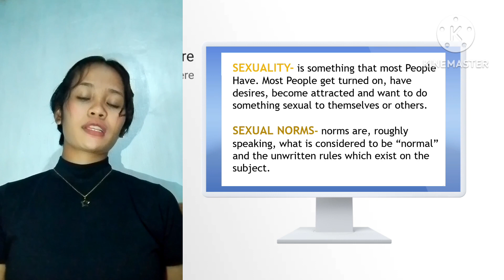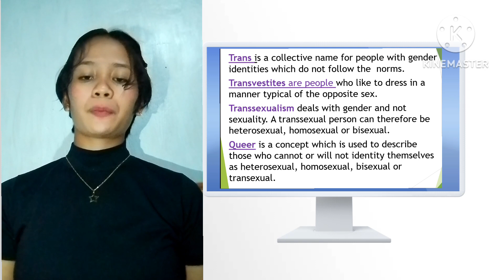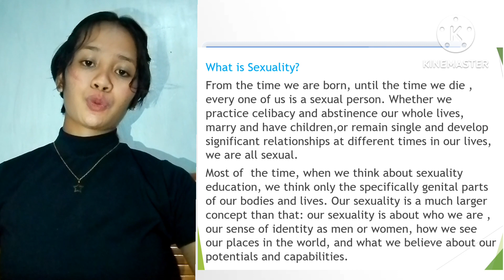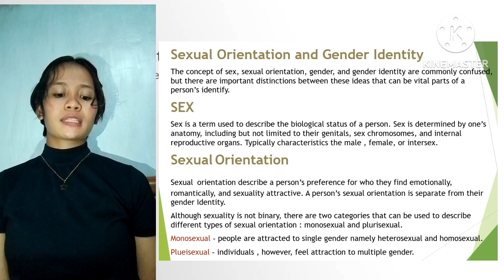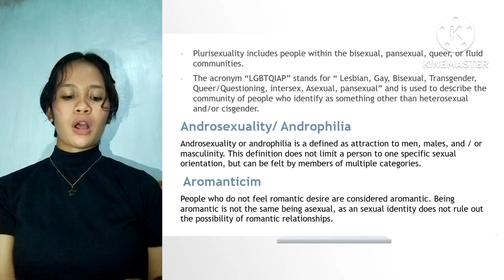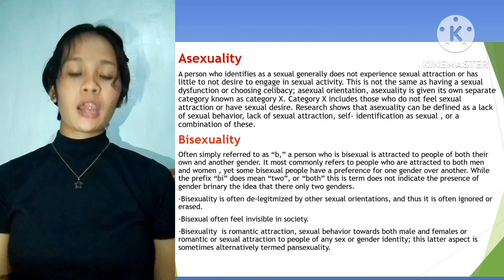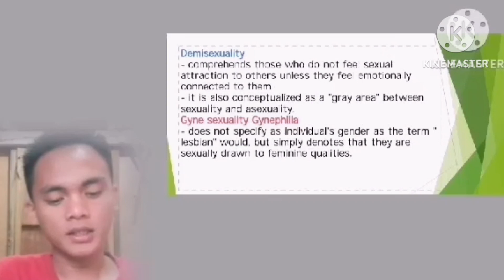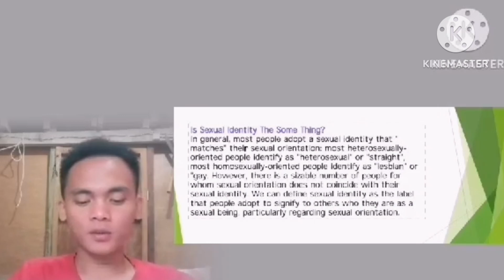Understanding Sexuality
Student Output in Gender and Society

Castillon and Caracol
Siquijor State College
Larena, Siquijor